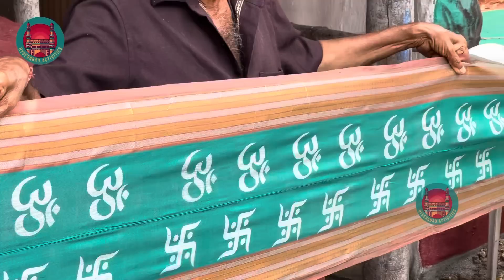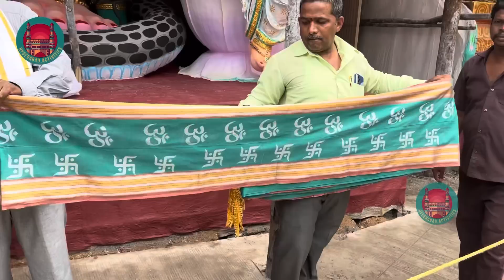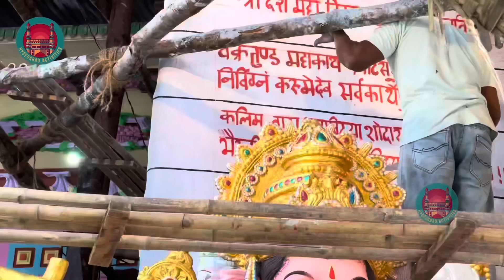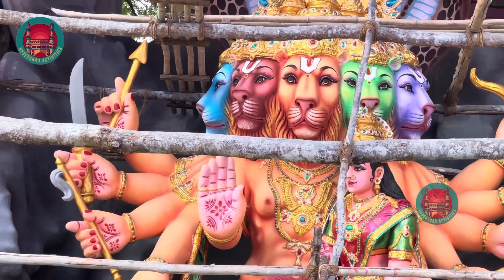Khairathabad Ganesh 2023 | India’s Biggest 65 Feet Kandava Offered Siricilla Devotee-Matti Ganapathi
Khairathabad Ganesh 2023 | India’s Biggest Dhoti Offered Siri Sila Kandava | 63 Fett Matti Ganapathi